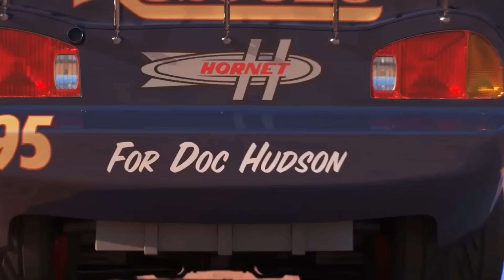Looking For Disney Pixar Cars,Cal Weathers,Red,Lizzie,Finn McMissile,Disney Pixar Cars